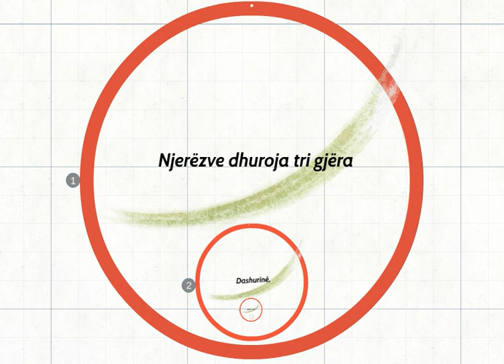Njerëzve dhuroja tri gjëra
Njerëzve dhuroja tri gjëra: Dashurinë, fjalën e mirë dhe korrektësinë.